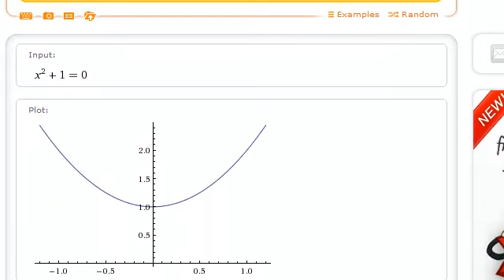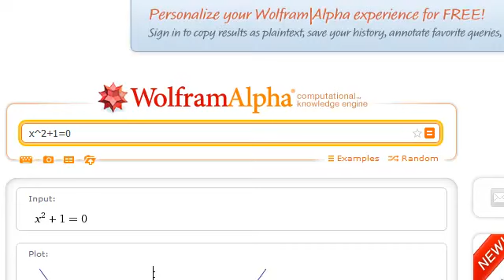Mer om andragradsekvationer